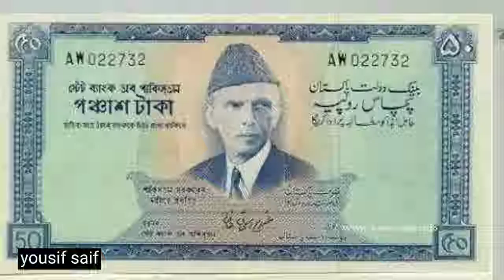three language currency note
In16feburary1956 we approvred new costitution.In that constitution with urdu we approverd bangla language as a second national language. The state bank print three languge on every currency note.